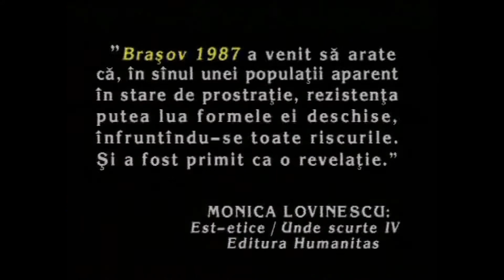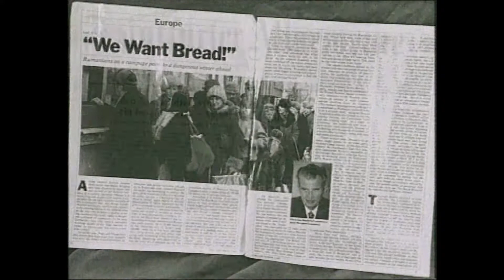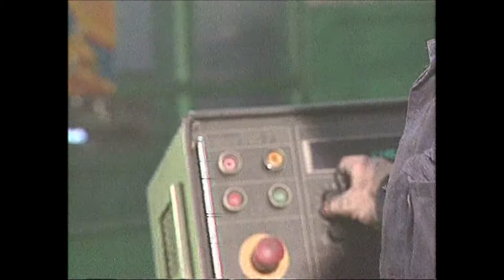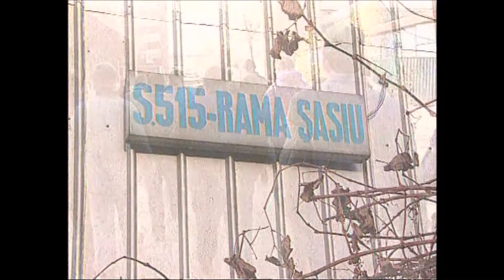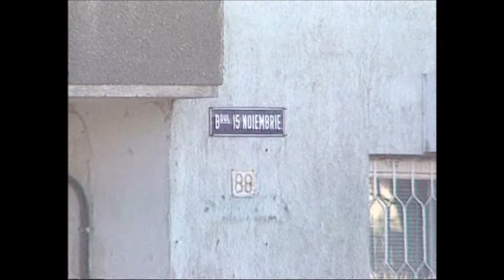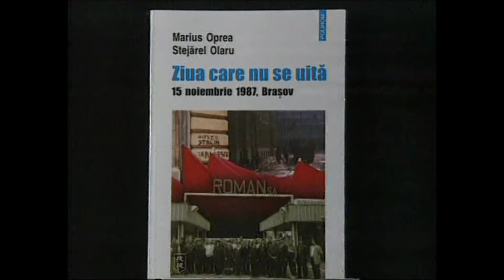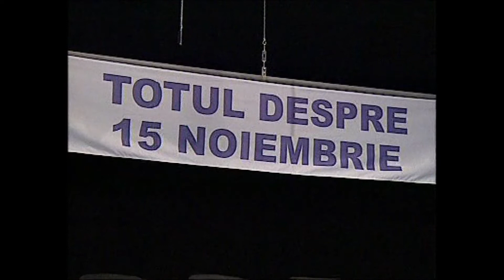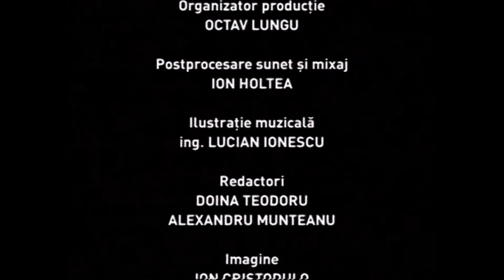Memorialul Durerii-Totul despre 15 noiembrie 1987(EPISODUL 32)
”Ieşirea in stradă a muncitorilor, în acea duminică, a fost un act de foarte mare curaj din partea lor, au sfidat un întreg sistem şi pentru acest lucru merită respectul nostru. Curajul de atunci al stegarilor trebuie respectat mai mult.” (Mircea Saramet, pensionar braşovean – Monitorul de Braşov, 16 noiembrie 2001)

Seminţele revoluţiei române din 1989 au fost plantate încă de la sfârşitul anului 1986, pe măsură ce muncitorii români au început să se mobilizeze împotriva politicilor economice ale liderului comunist Nicolae Ceauşescu. Conflicte de muncă spontane, dar limitate ca intensitate, au avut loc în centre industriale majore precum Cluj-Napoca (noiembrie 1986) şi platforma Nicolina din Iaşi (februarie 1987), culminând printr-o grevă masivă în Braşov.
Măsurile draconice luate de Ceauşescu implicau reducerea consumului energetic şi alimentar, precum şi scăderea veniturilor lucrătorilor. Deşi România va fi ultima ţară din Europa de Est care se va scutura de regimul comunist, prin Revoluţia din 1989, aceasta a avut drept printre cauze volatilitatea socială şi economică a ţării de la sfârşitul anilor ’80. Revolta de la Braşov din 15 noiembrie 1987 reflectă această instabilitate; mai mult, a fost una din primele revolte pe scară largă împotriva regimului ceauşist.

Braşovul era unul din cele mai dezvoltate centre industriale urbane, cu mai mult de 61% din forţa de muncă angajată în industrie. O clasă muncitoare bine pregătită se formează în perioada anilor ’60 prin strămutarea forţată de către guvernul comunist a mii de ţărani moldoveni pentru operarea fabricilor braşovene. În anii următori Braşovul devine unul din cele mai puternice centre muncitoreşti din ţară, aici dezvoltându-se platforme industriale mamut precum Rulmentul Braşov, IAR Ghimbav, Tractorul Braşov sau Steagul Roşu.